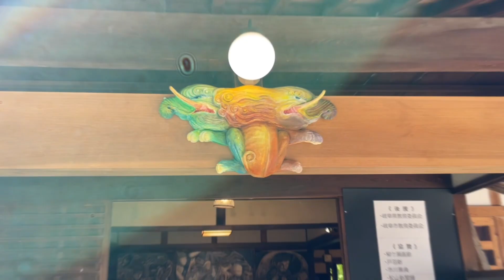岐阜アートフォーラム「夢る」展 2023年